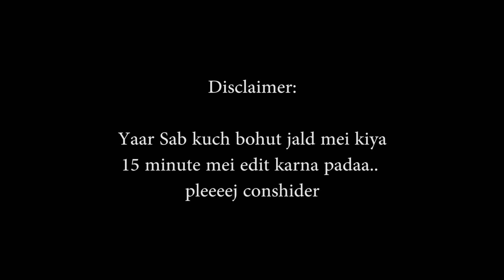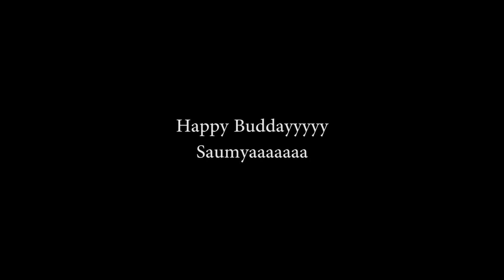Happy Buddayy Saumyaaa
Phirse Happy Budday Saumyaaa